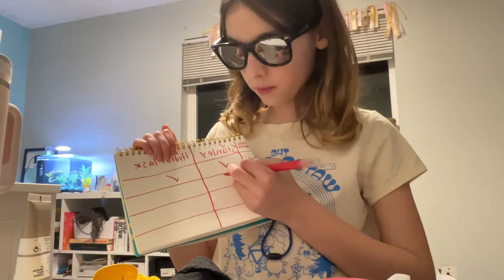Stanley VS hydro flask 🫢